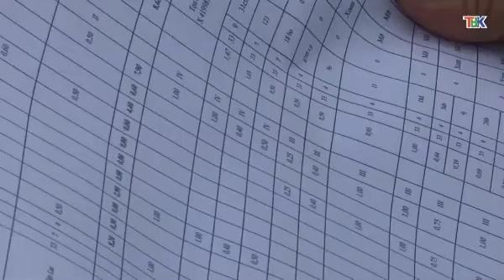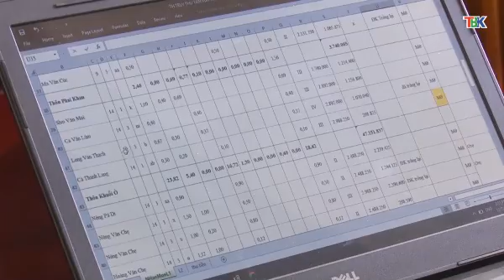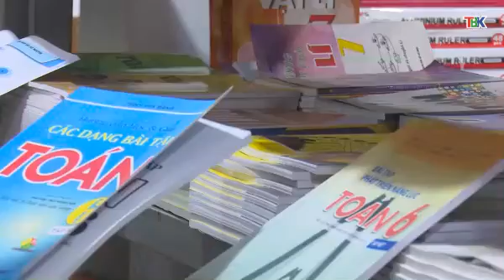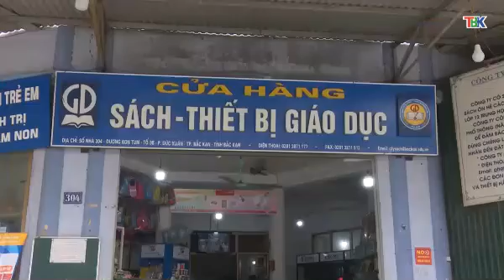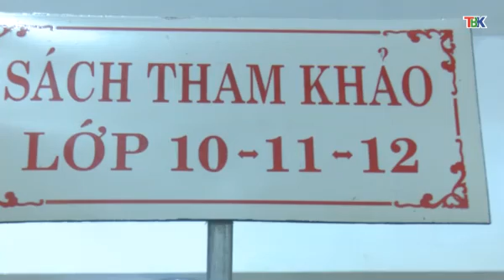22 5 Thời sự sáng Đài PT&TH Bắc Kạn. trồng dưa lê theo hướng hữu cơ áp dụng công nghệ cao.